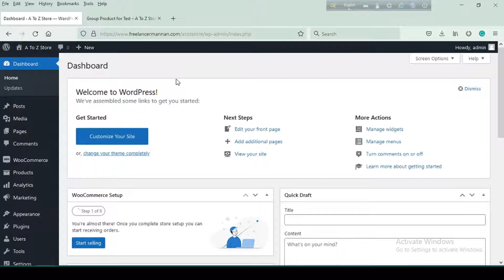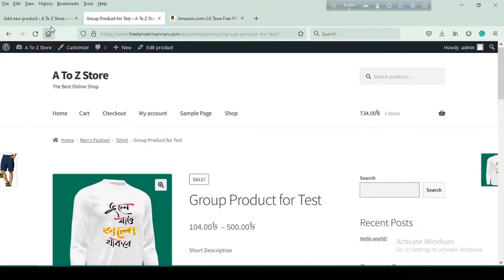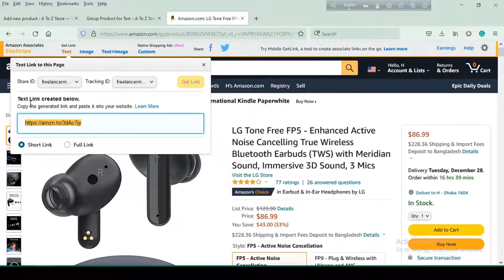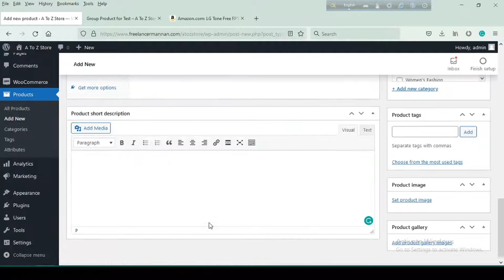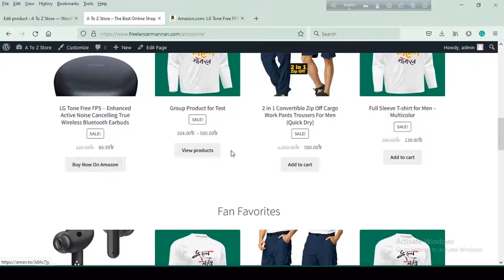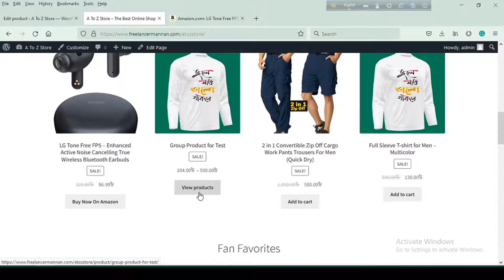Woocommerce Tutorial Bangla (Basic to Advance) Part#08 | How to Upload Affiliae Product?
Hello viewers, in this tutorial series you will be learn how to make wordpress ecommerce website using woocommerce plugin step by step. In this video you can learn how to upload affiliate products on  woocommerce? So guys watch whole video and learn more things.